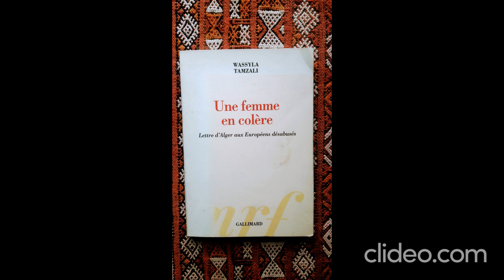ALGERIE : audio : Une femme en colère : lettres d'Alger aux Européens désabusés : chap2/9e partie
Lecture du livre de Wassila Tamzali, féministe algérienne, sur le combat universel des droits des femmes.